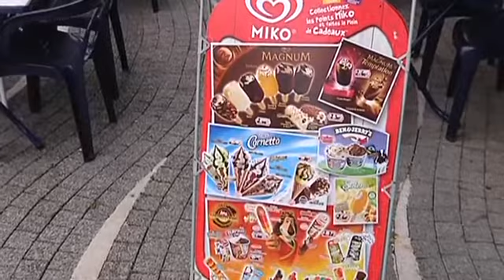La pluie fait fuir les touristes! (Port Dienville)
Sites webs/blogs, copiez cette vidéo avec le bouton "Intégrer" !
 Les précipitations du mois de juillet ont fait baisser le chiffre d'affaire des restaurants du Port Dienville